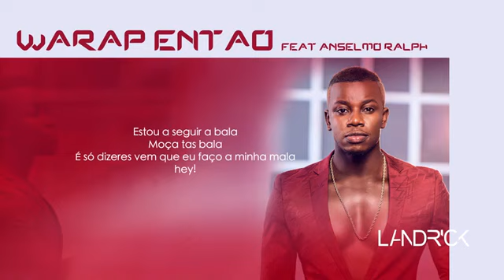Landrick Warap Entao Feat Anselmo Ralph